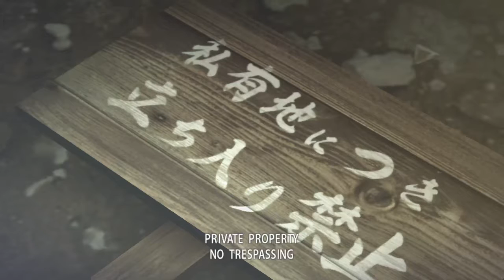Yakuza 0 Review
This is the Picked Last Average Gamer review of Yakuza 0 from Sega. The game was released in North America on January 24, 2017 only on the PlayStation 4.

My final verdict was heavily influenced by the first 100 minutes, as it nearly made me give up on the game entirely.